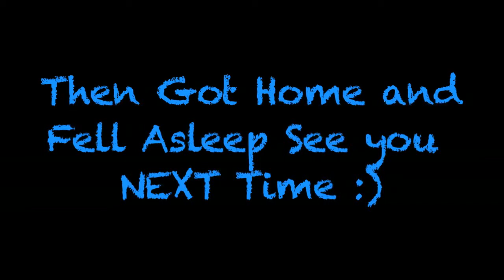First Person Vacuum!! KITTY! (2/26/13 - Day 58)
I hate having road rage but some times you can't help it lol